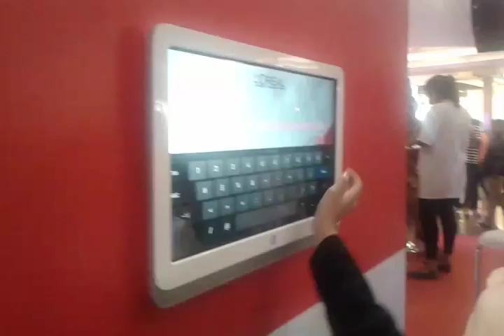Vending Machine - L'Oreal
A fun engagement! Consumers can participate in various digital activities and win exciting Goodies !! Be it Q&A relating to Brands, Interactive Games, Selfies, Product info etc. A new and innovative way to know your consumers.